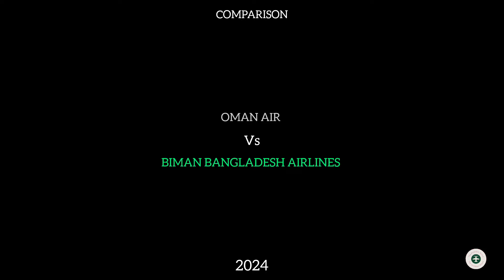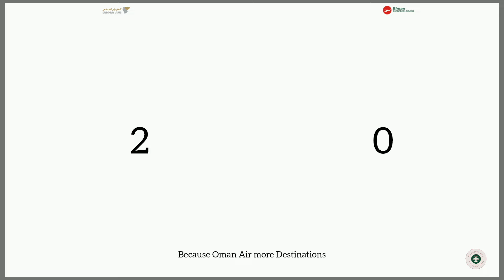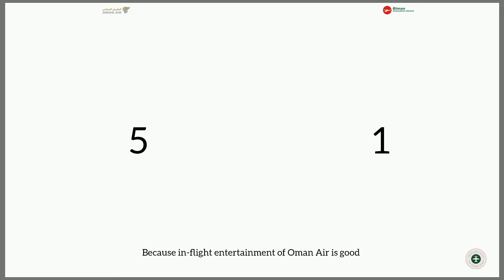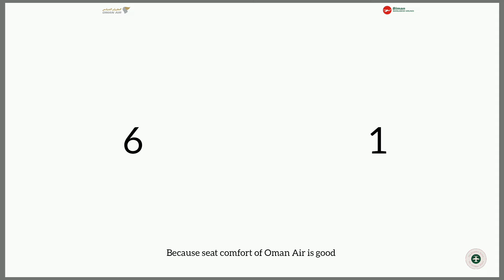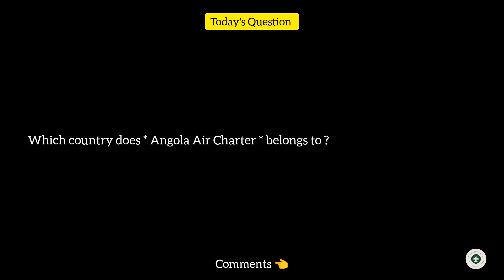Oman Air Vs Biman Bangladesh Airlines Comparison 2024! 🇴🇲 Vs 🇧🇩